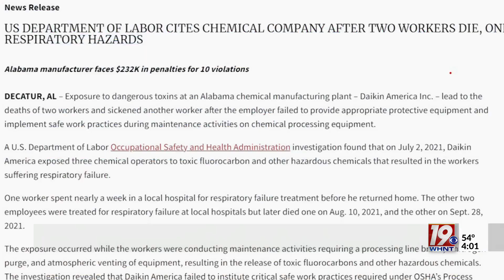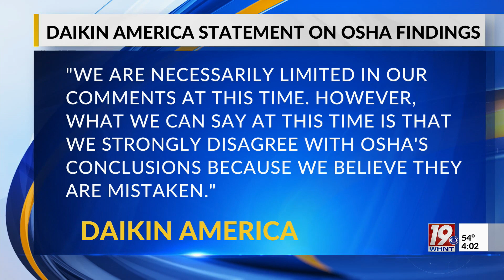Daikin Facing OSHA Fines for 2021 Chemical Exposure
OSHA has announced it is proposing fines of $232,000 for Daikin America in Decatur.